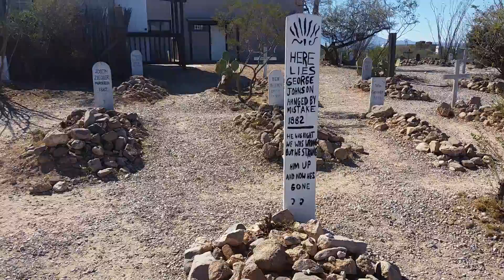Boot Hill Cemetery in Tombstone, Arizona - March 21, 2017 - Travels With Phil - Unedited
Boot Hill Cemetery in Tombstone, Arizona - A look at some of the highlights in this famous (or is it infamous?) final resting place. It also includes a look at one of my all-time favorite headstones (Lester Moore). - March 21, 2017  Travels with Phil by Phil Konstantin - -